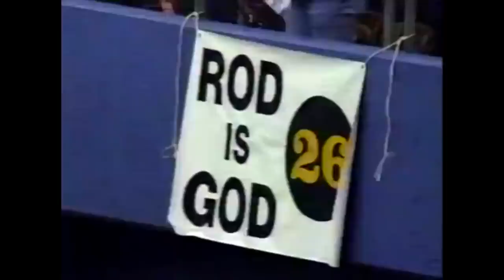Rod Woodson || 1993 "DPOY" Highlights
Rod Woodson's 1993 season was an unforgettable one, with one of the most dominant performances in a season for a defensive back.